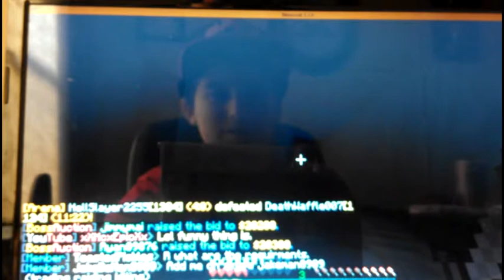Minecraft:Factions w/Jayplaysmc302 #3 Mineshaft Exploratin!!